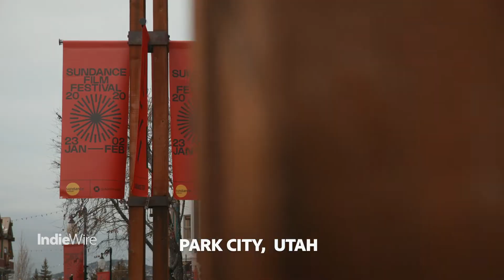Lin-Manuel Miranda | Sundance Film Festival | Adobe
Lin-Manuel Miranda stopped by the IndieWire Studio at Sundance Film Festival to share advice and inspiration on CreativityForAll.